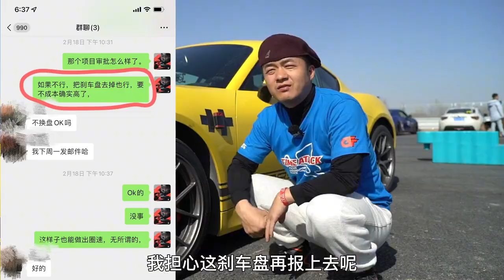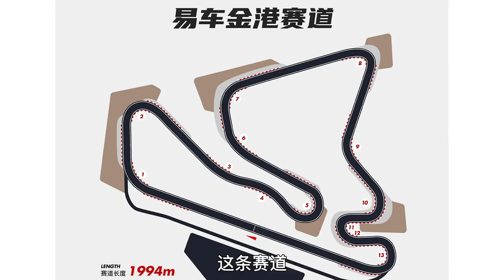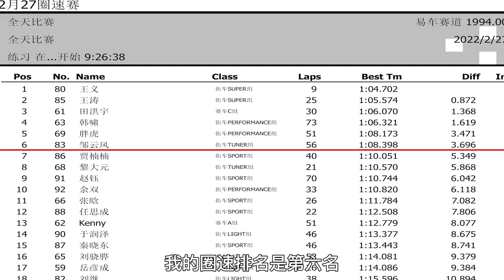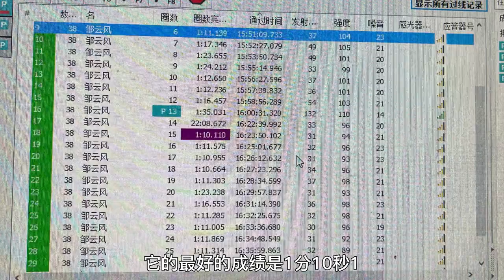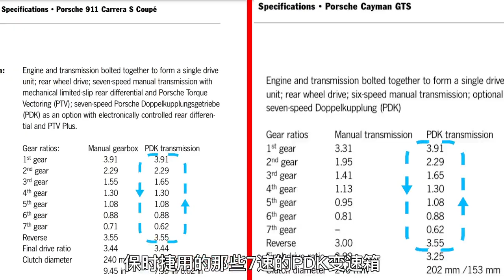放条狗当驾驶员，都能把保时捷开得飞快！为什么？【二手车知识大讲堂】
我们强调了视频内容的专业性和安全性，以确保观众获得可靠的信息。 放条狗当驾驶员，都能把保时捷开得飞快！为什么？【二手车知识大讲堂】
哈喽，大家好！
正式开课!
关注堂主不迷路！